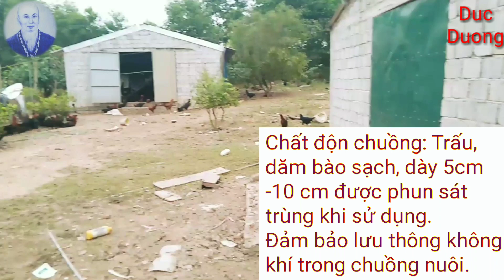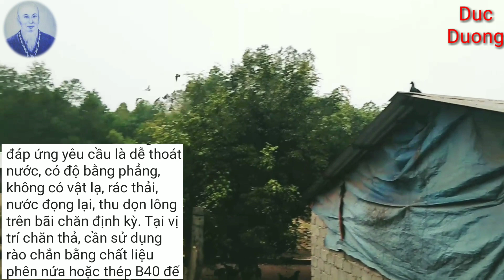HƯỚNG DẪN NUÔI GÀ THẢ VƯỜN. INSTRUCTIONS FOR GROWING FRIENDS GARDENED CHICKEN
Hiện nay chăn nuôi gà thả vườn đang là xu hướng chung vì phát triển bền vững và sức khỏe cộng đồng. Hôm nay Duc Duong gửi tới các bạn và bà con nông dân kỹ thuật cơ bản về chăn nuôi gà thả vườn cho thu nhập cao ổn định và dễ thực hiện với phương pháp mới. Mong được bà con đón nhận và thực hiện đúng để nâng cao thu nhập. Chúc các bạn và bà con luôn thành công. Trân trọng mọi ý kiến phản hồi của quý vị và các bạn.
guidelines on raising chicken for backyard chicken for high and sustainable income.